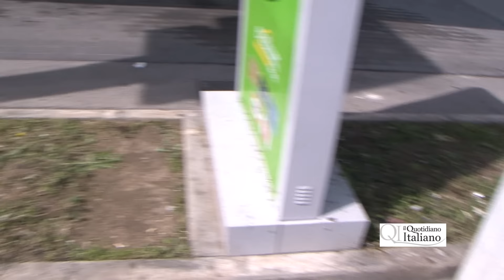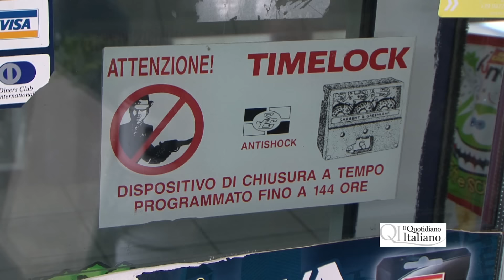Bari, rapina Erg via Bellomo. Intervista a Michele Simmi